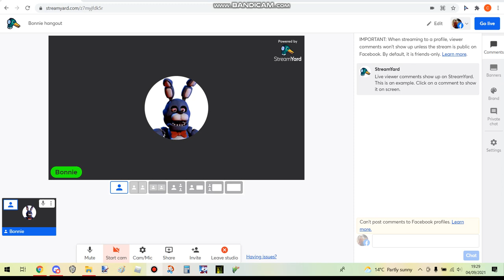come hangout with bonnie